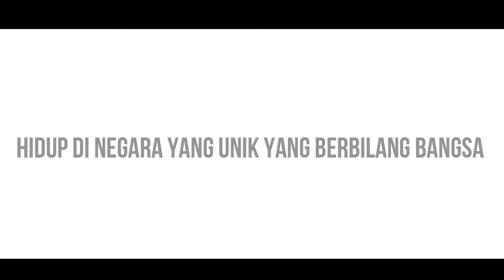VK21068 - Muhammad Rasyid Redha Bin Harolizam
VK21068
Muhammad Rasyid Redha Bin Harolizam
Melaka
Terima Kasih Malaysia